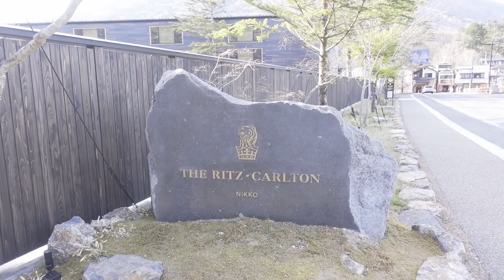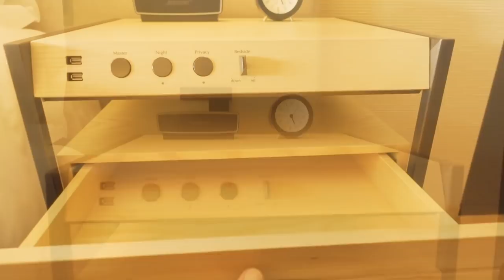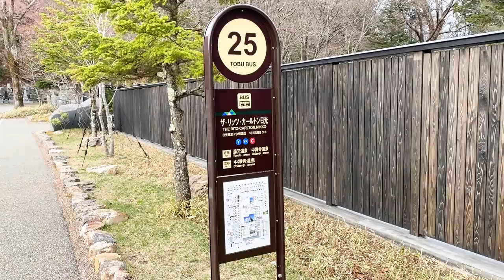SPGアメックス更新特典でも宿泊可能！リッツカールトン日光ホテル宿泊レビュー!!マリオットプラチナステータス特典は??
リッツカールトン日光ホテルの宿泊レビューです。今回からカメラをZV-1という解説系の動画が使っているものを使用しました。
まだ完全にマスターしていない部分もあり手振れも見受けられますのでこの点はご了承下さい。

☑️使用機材